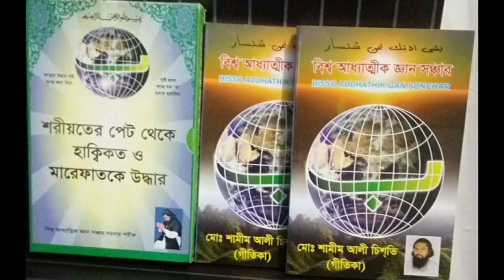কোরআনে কেনো এসেছে ১৪ টি সেজদা যানেন, 14 ti sejda qorane ken esece